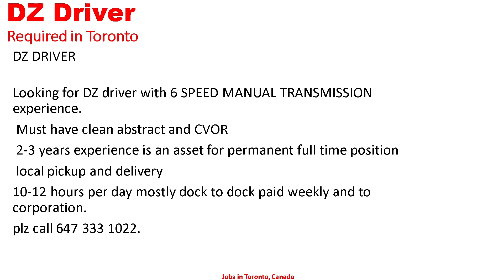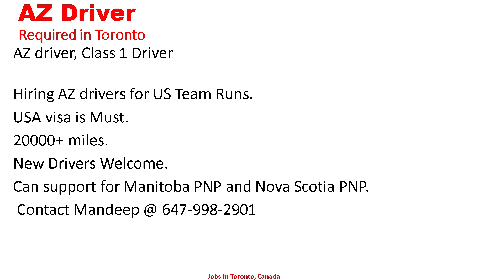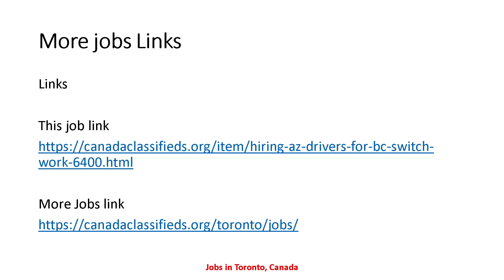DZ DRIVER REQUIRED IN CANADA| Driver Jobs in Toronto Canada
job links